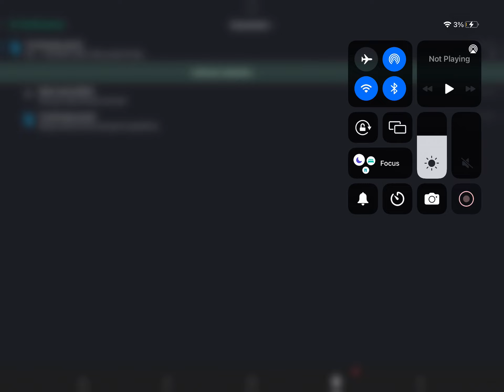Ugh, MATT JACKSON.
This person, man..